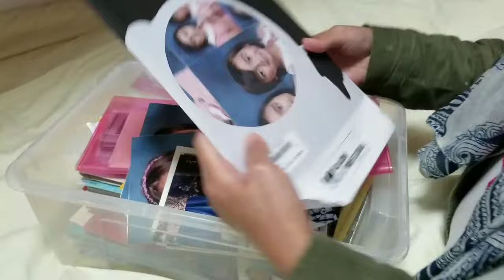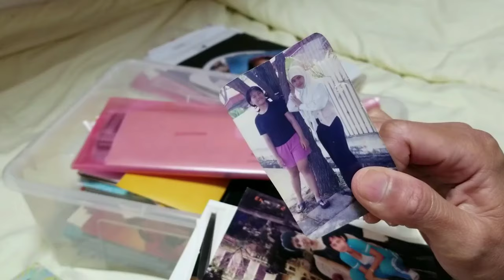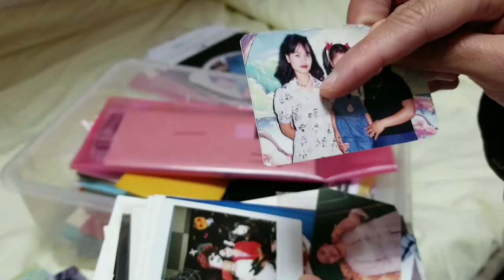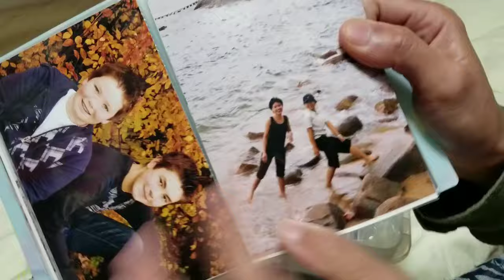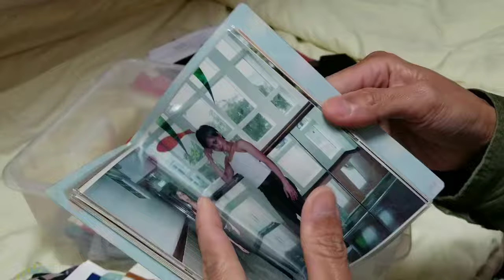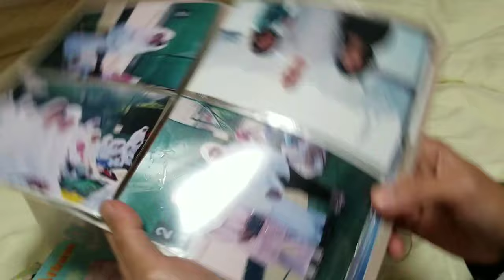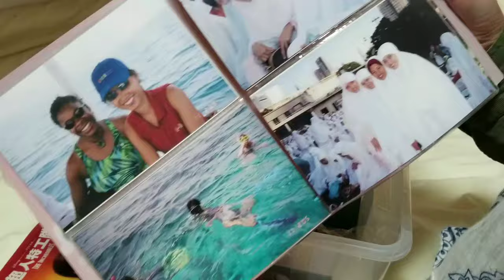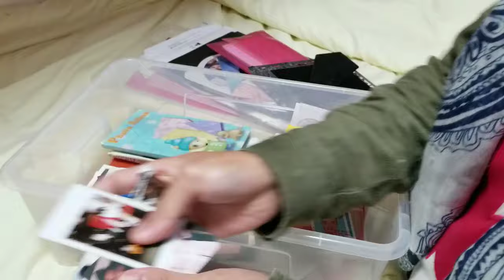Kisahku Merantau Ke Luar Negeri di Masa Remaja.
Arah menuju Tempat Ini